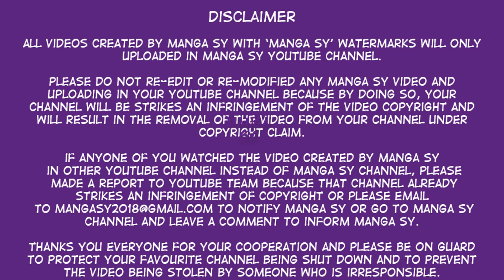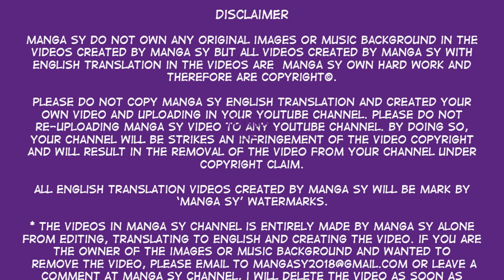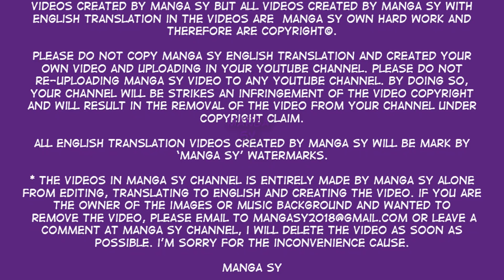Into The Bones Of Warm Marriage Chapter 18-Has She... Been Abused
Summary
Into The Bones Of Warm Marriage

A love-hate disputed by retribution. She is like a helpless white rabbit hopping in between the elder brother and the younger brother. He is the king of a commercial empire, for his own woman is possession but how about the women who does not belong to him?